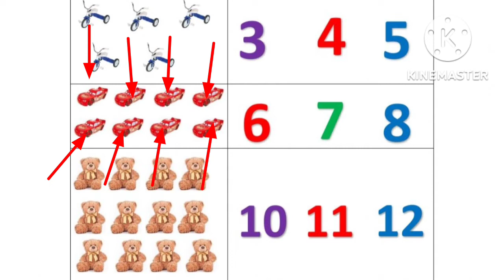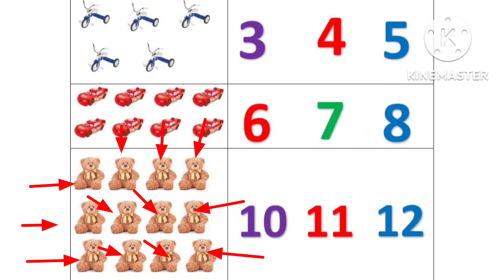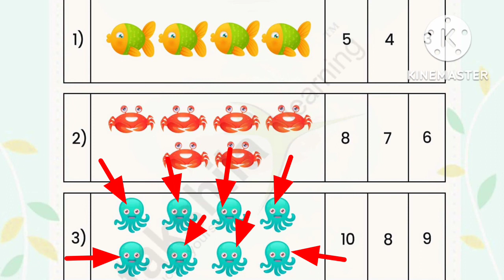Maths for kids || Maths English & Gujrati Medium Kids ||maths Nursery Junior kg & Senior kg student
Maths for L.K.G || U.K.G || 1st || 2nd || Maths English & Gujrati Medium Kids || Junior & Senior KG || Junior K.G KIDS MATHS PRACTICE || Seniir KG kids maths practice example